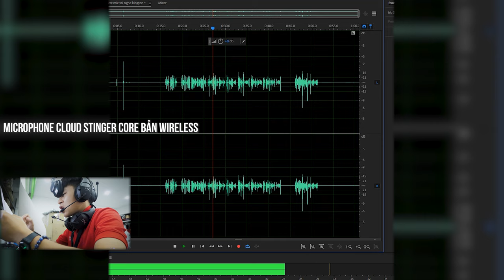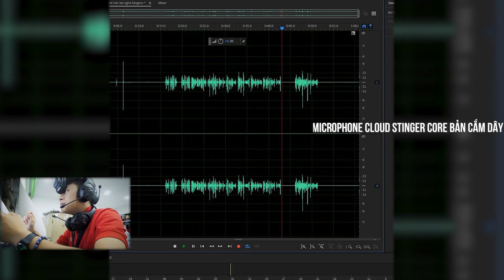Tai Nghe Gaming Không Dây RẺ NHẤT Liệu Có Đáng Mua? - Kingston HyperX Cloud Stinger Core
Bộ đôi tai nghe mới của Kingston mang lại luồng gió mới cho phân khúc tai nghe Gaming không dây giá "dễ chịu" ( so với những mức giá từ 4-5 triệu đồng của các thương hiệu khác ). Liệu Kingston có giữ được bản sắc chất âm cực tốt cho Gaming của dòng HyperX ở bộ đôi sản phẩm này không?